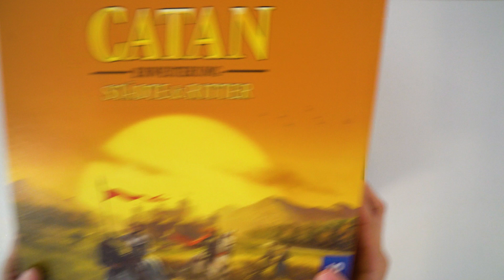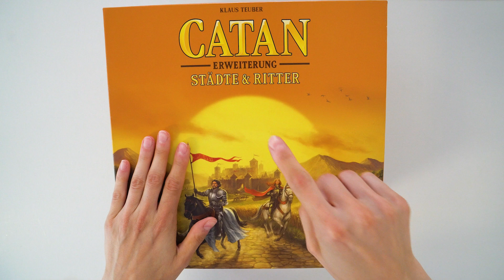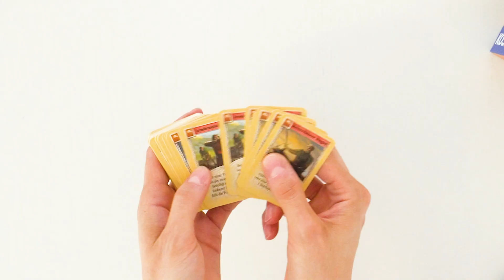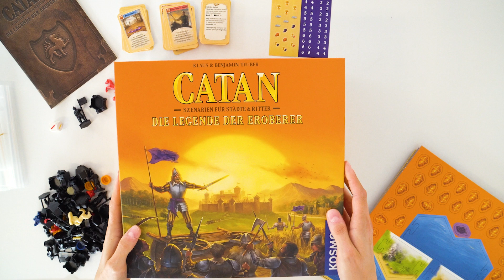"CATAN - Legende der Eroberer" - Unboxing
Unboxing von "CATAN - Legende der Eroberer" - vollständige Fassung